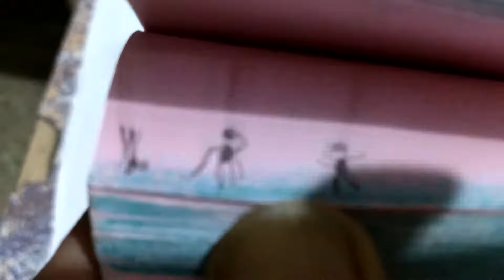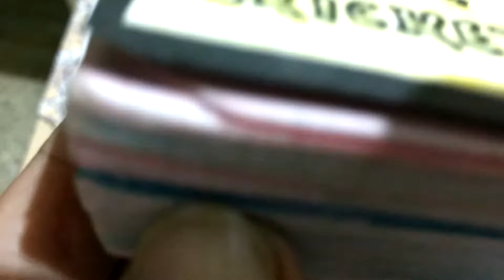Flip Cricket for fun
Flip Book Cricket